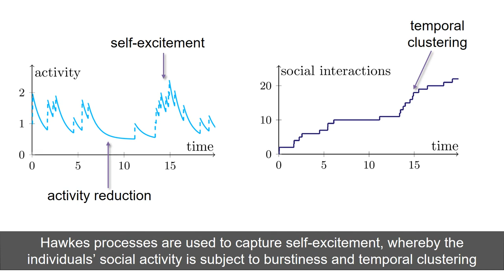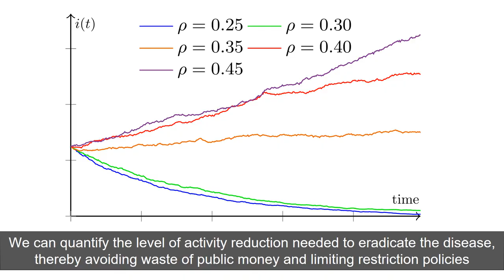Analysis and control of epidemics in temporal networks with self-excitement and behavioral changes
Lorenzo Zino, Alessandro Rizzo, and Maurizio Porfiri

Video by Lorenzo Zino